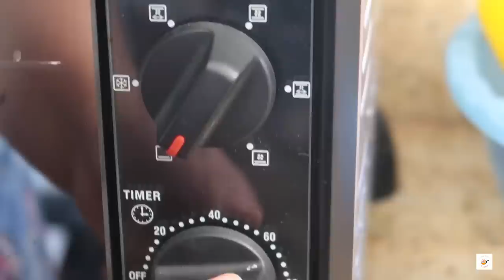Mere Pati Ka Birthday VLOG | Eggless Sponge CAKE Recipe | CookWithNisha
Iss baar maine apne husband ke birthday pe cake mangvaya nahi balki banaya vo bhi eggless toh video ko end tak dekhna aur yeh cake ghar pe ek baar jarror try karna.

Credits:-
Artists : Nisha Topwal, Pihu and Anaya
Directed by: Vishal Vaish
Asst. Director: Suraj Sundriyal
DOP & Cameramen : Shubham Singh & Premjeet
Coordinator : Radhika Singh
Support Staff : Amit Prajapati, Kamla
Editing & Post Production: Rahul Singh
Promotions: Komal Sharma
Channel Head: Nisha Topwal, Rohit Rastogi, Vikram Choudhary
Produced By: SpiceUp Media
ABOUT THE CHANNEL:

Cook With Nisha is your friendly guide to learning and improving your cooking skills, with a dash of humour thrown in for good measure. Cook With Nisha contains everything you need, from junk food recipes to kids' lunch recipe ideas, from Indian cuisines to Italian cuisines, from kitchen organisation ideas to food preparation ideas, and from kitchen hacks to save you time, money, and unnecessary effort to all the food hacks you can possibly imagine.

Our goal is to both enlighten and entertain our viewers as Nisha cooks & simplifies them with you so that cooking does not seem like a task but turn into your favourite hobby. Sharing the flavours of life from Garhwal to Noida, Nisha shares her food recipes, kitchen hacks, and vlogs that keep your taste buds alive, and your body healthy.

Learn to cook, bake, recreate, compare and improve the recipes of all costly food chain menus and impress your loved ones with our delicious mouth watering recipes. Cook With Nisha is more than simply a culinary show about Indian & western food recipes; it's a family that spends time together making memories.